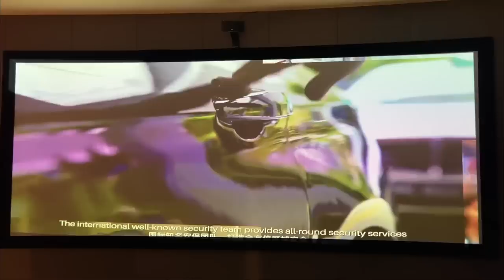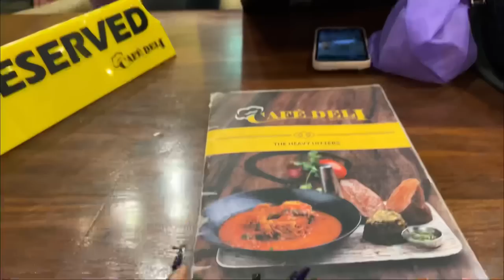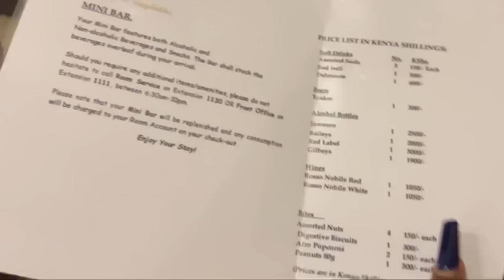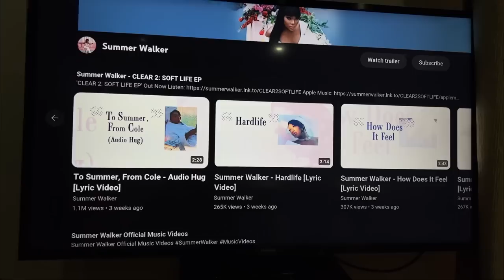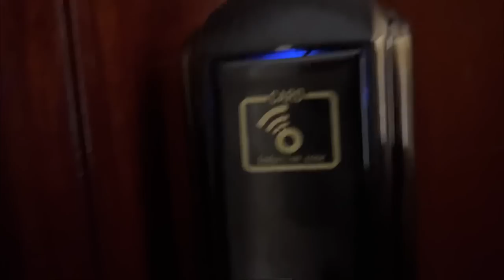VLOG | Visited GTC | Out of town for work | New perfume 🤭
Hey dolls🤍

I hope you enjoy this vlog. Love youuuuuuuu💘